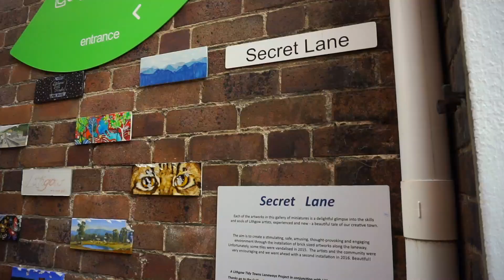Chasing Snow Fall at Lithgow + Hassans Wall Lookout (Australian Road Trips)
We were supposed to go on a day trip to Port Stephens but after reading the news about the ‘Antarctic Blob’ hitting parts of NSW, we decided to scrap the initial plan and went chasing snow fall around Lithgow instead.

Mother Nature didn’t disappoint and we experienced our first ever real snow fall — not just once but all throughout the day. :)

Stayed at Hassans Wall Lookout for a good 30 minutes to soak in the experience and the beautiful views. Our friend recently just bought an awning which we tried to setup for a short picnic break by Lake Lyell. Unfortunately, snow started falling again so we had to pack-up earlier than we wanted and went ahead to the small town of Lithgow to have some good ol' Vietnamese food!

I hope you enjoy the video and make sure to watch in HD!